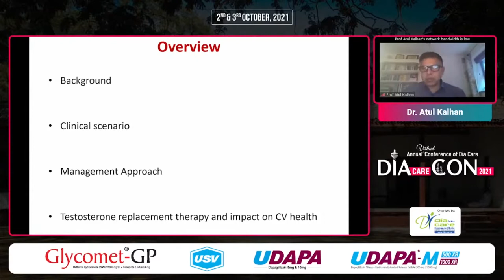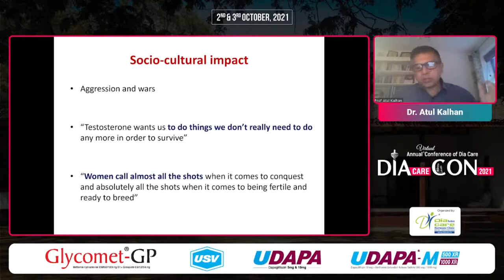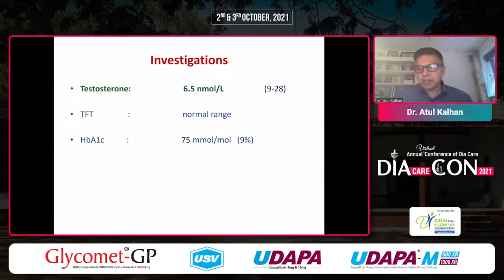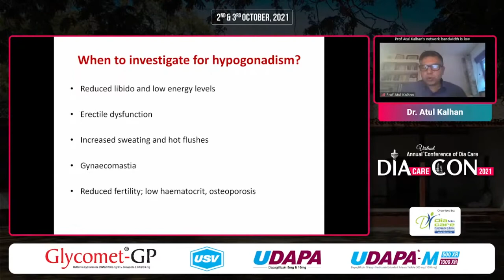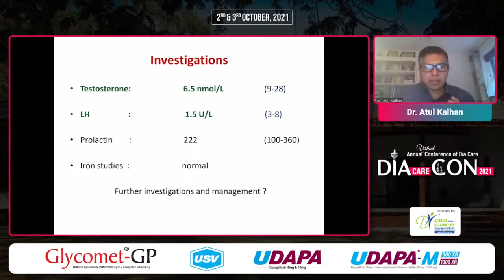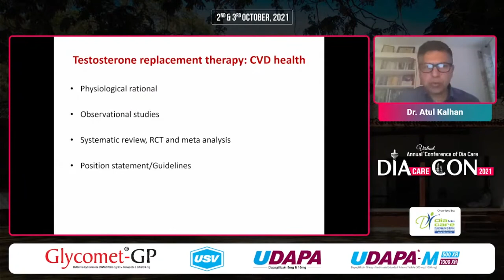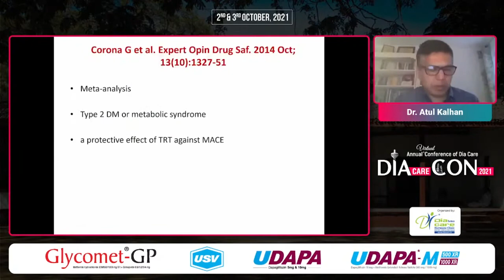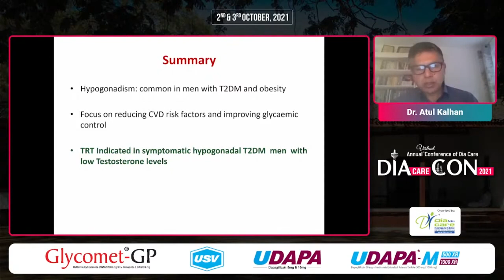Dr. Atul Kalhan - Diagnosis and Management ofHypogonadism in Men withType 2 Diabetes Mellitus